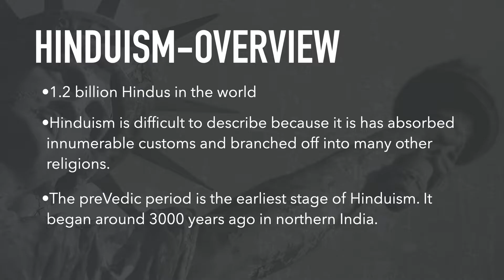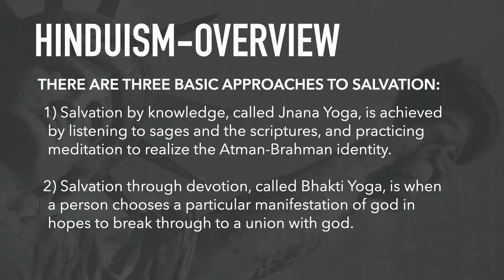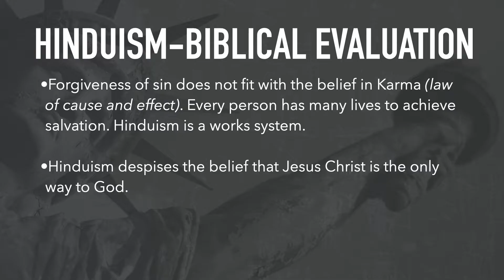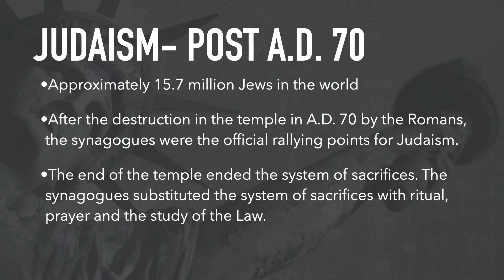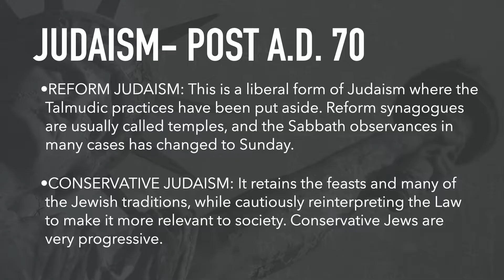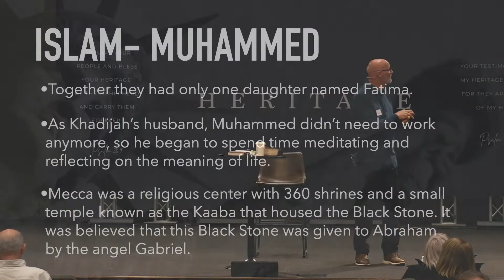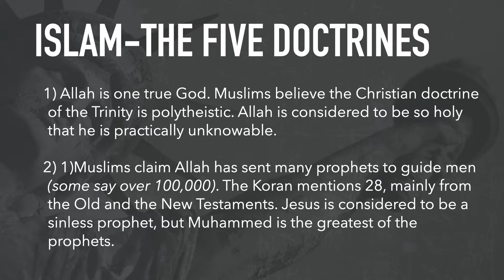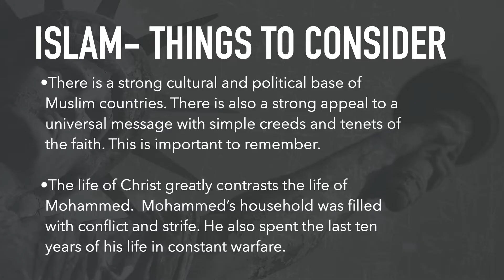Engaging The Culture War: Week 3